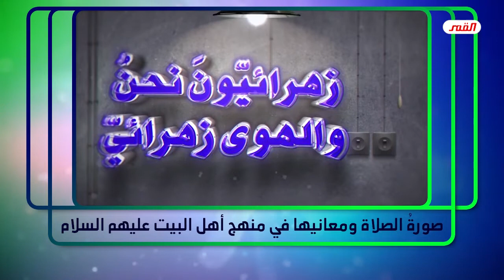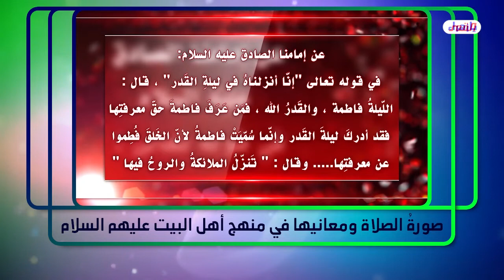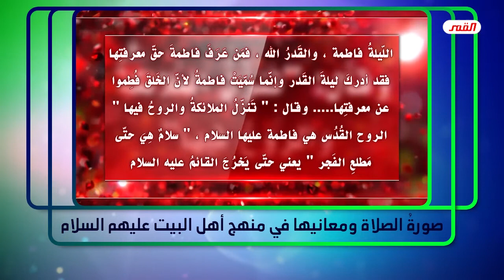صورة الصلاة ومعانيها في منهج أهل البيت "صلوات الله تعالى عليهم" ‼️